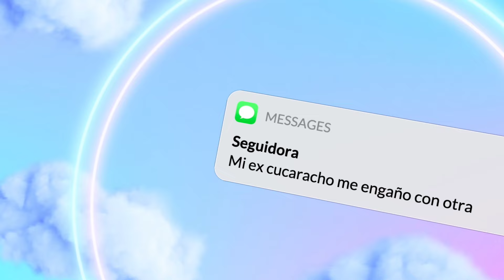ME EMBARACÉ DEL VECINO - AMYREY (HISTORIA DE UNA SEGUIDORA)